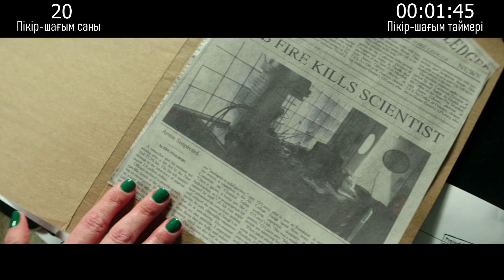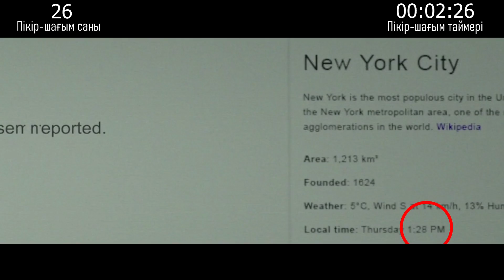Черепашки ниндзя / Кинокомиссия / Кинодағы қателіктер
Черепашки ниндзя фильмінен қателіктер мен логикалық келіспеушіліктер табамыз.